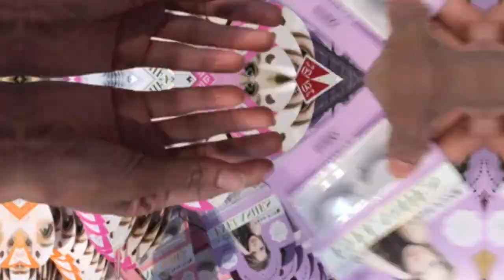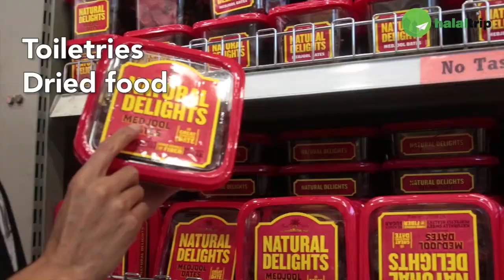VISITE SHOPPINF A SINGAPOUR (ENGLISH VIDEO)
MY TOP 6 BEST SHOPPING PLACES IN SINGAPORE (ENGLISH VIDEO)

MUSIC
Librairie youtube The Shade